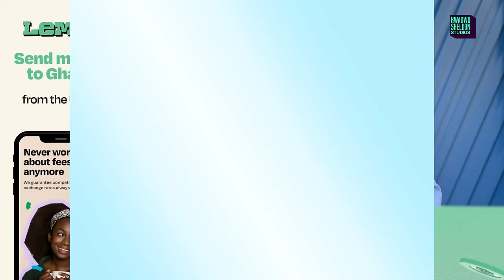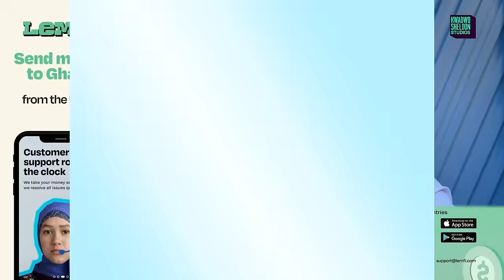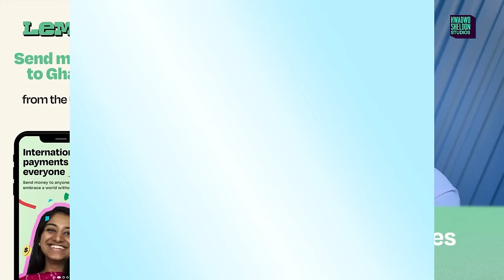I Interviewed My Naija Brother Adesope And He Had A Lot To Say About The State Of Afrobeat🇳🇬🇬🇭